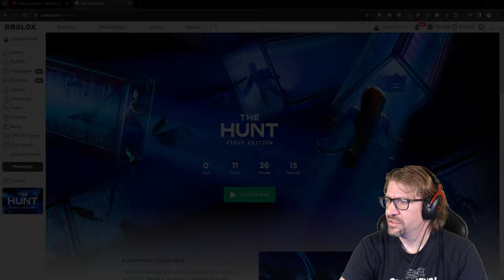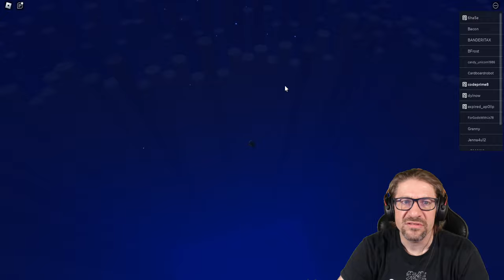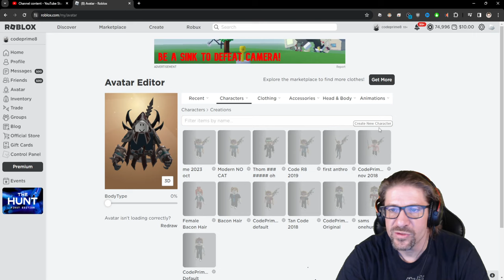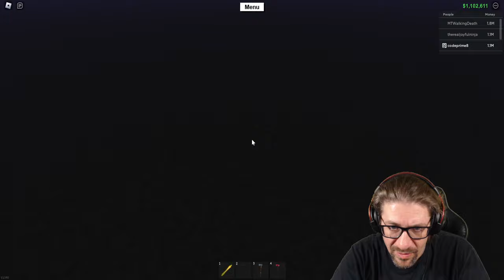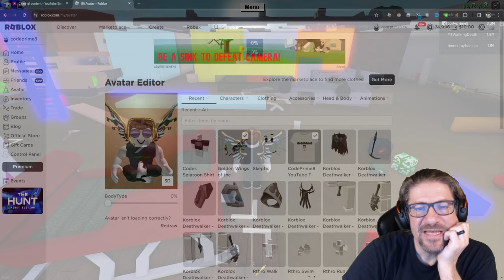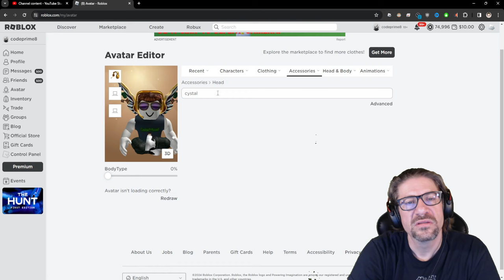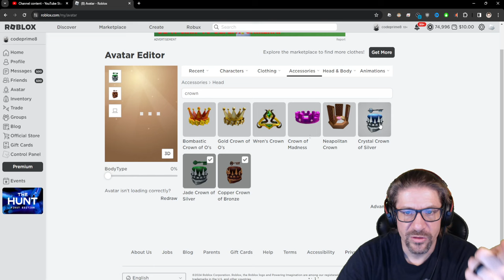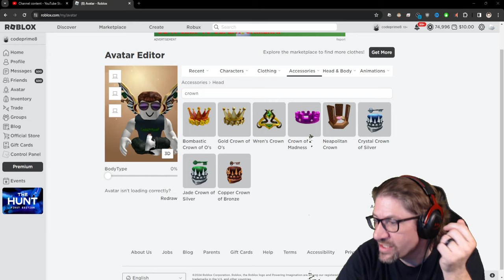Roblox - Lumber Tycoon 2 - THE EGG HUNT UPDATE!?!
In this episode of Roblox, Lumber Tycoon 2, I hop in and show where the new update is going to be, and the time that we have left till the event. Love you all!!!